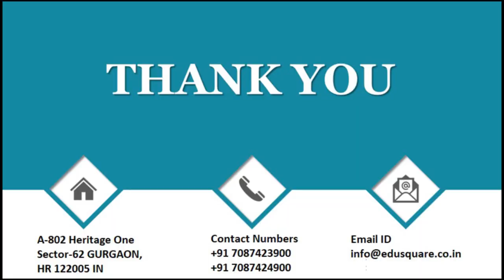QID 56527 Class 11 CT States of matter Q33